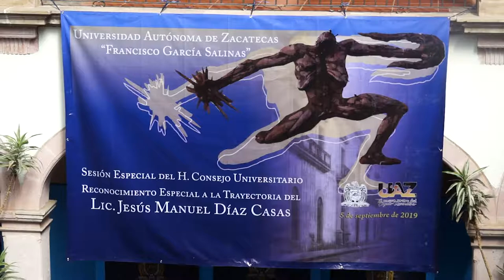H. CONSEJO UNIVERSITARIO Reconoce por su trayectoria al maestro Jesús Manuel Díaz Casas.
H. CONSEJO UNIVERSITARIO
Reconoce por su trayectoria al maestro
Jesús Manuel Díaz Casas.